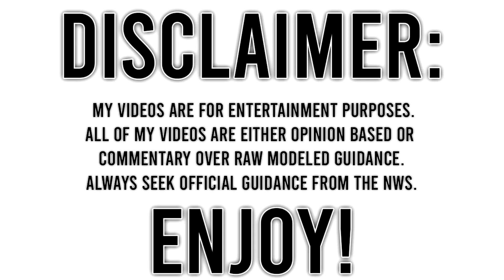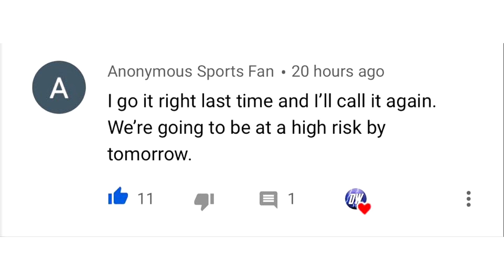Massive Tornado Outbreak today... Very Major Storm... Extreme Weather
In today's video we go over the Extreme Tornado Outbreak that's expected today, we have our Second High risk of march for the first time since 1991, that year there was 5 High risk days in March, yeah you heard me right.

I'm very concerned today, last week (one week ago from today) we dodged a bullet a little bit, things didn't get as bad as they could've, how long will our luck last?